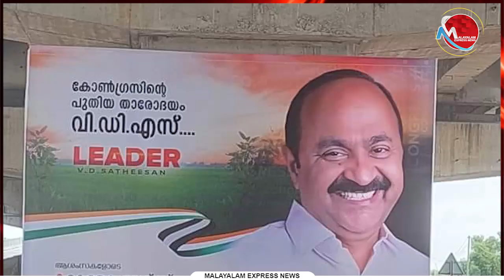തൃക്കാക്കര ഒരാളുടെ മാത്രം ജയമല്ല`; വി ഡി സതീശനെ ലീഡറാക്കി ഫ്ലക്സ് ബോർഡ് ; കോൺഗ്രസ്സിൽ അടിയോടടി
Tag-Generator-Youtube-malayalam news-global